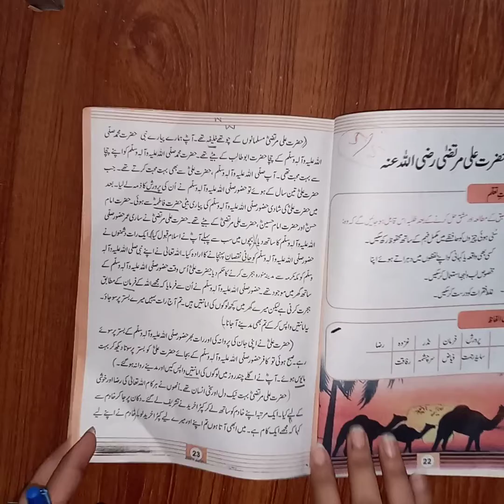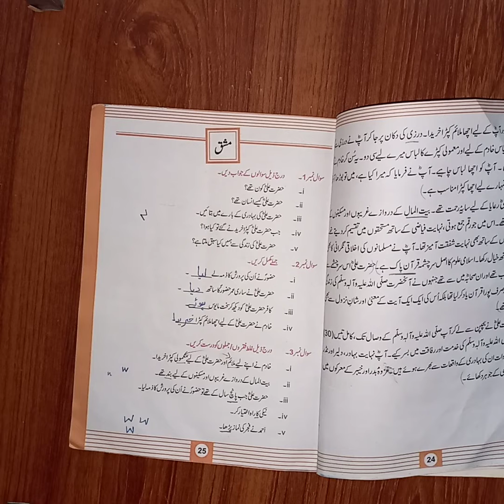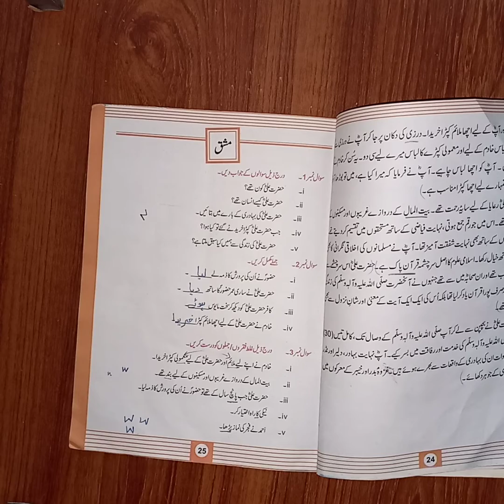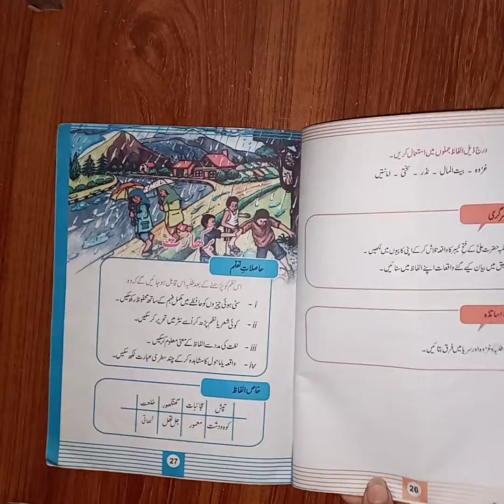Class 5th_Urdu_Unit 1 Exercise